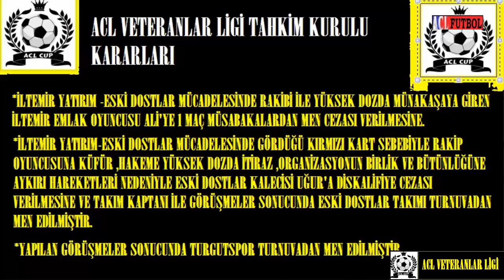ACL FUTBOL VETERANLAR LİGİ İLK HAFTA BURKAY MERMER GRANİT